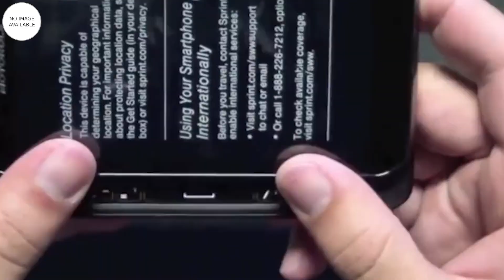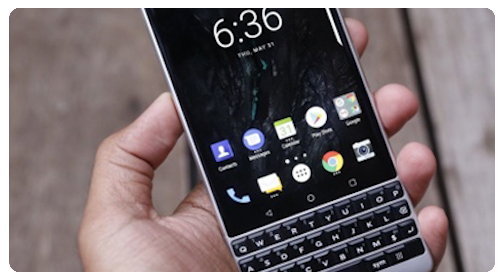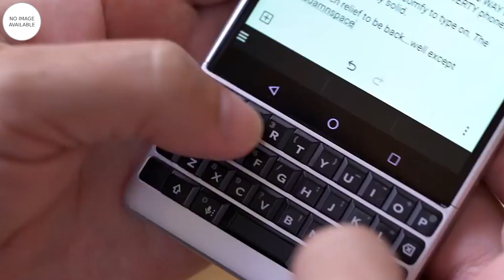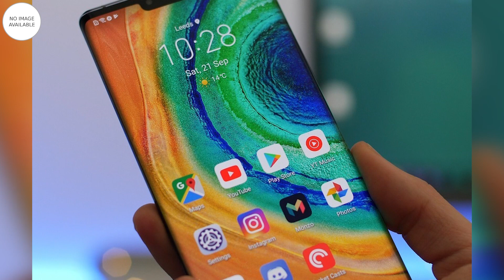"Blackberry Key 3" do Nokia làm?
📱Điểm tin:
- iPhone 12 vuông như iPhone 5
- Blackberry thuê “bạn của Nokia” để sản xuất điện thoại
- Điện thoại Huawei vẫn còn đường sống

📱Tham khảo iPhone11 NEW 2 SIM nguyên seal chưa active giá rẻ tại Clickbuy